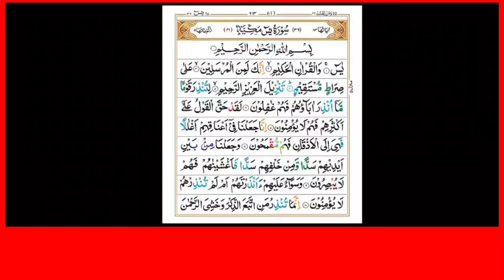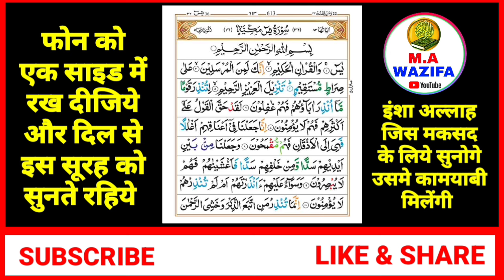Surah Yaseen Sunne Aur Padhne Ke Fayede । सूरह यासीन सिर्फ एक बार हर मुसलमान को सुन्ना ज़रूरी है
video title